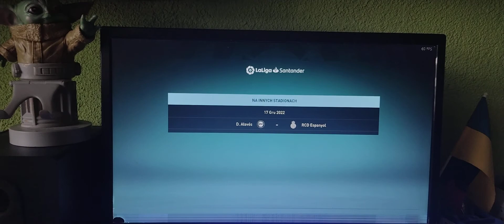FIFA 22 Kariera menadżera Realu Madryt sezon 2 La Liga kolejka 18 Real vs Levante 2